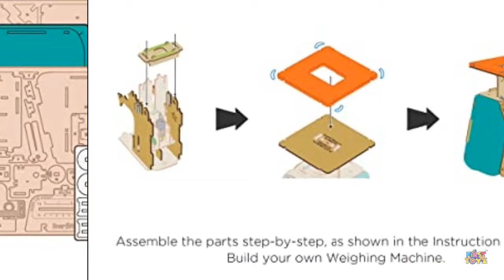Smartivity Weighing Machine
With Smartivity Weighing Machine your child can explore the world of mass and weight using things around the house.
Link of Smartivity Weighing Machine